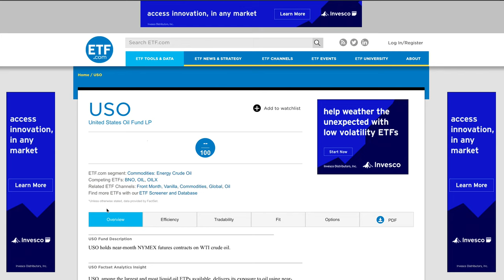HOW TO INVEST IN OIL IN 2020 | BEGINNER GUIDE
In this video, Patrick Kenney will discuss how to invest in oil commodities. Learning how to invest in crude oil may seem confusing at first because it is not as straight forward compared to other alternative investments. Using the ticker (USO) Patrick explains how he typically invests into oil. Understand, this is just one option of many and is not the only way to approach this. This is essentially learning how to invest in oil stocks or invest in oil funds uk.